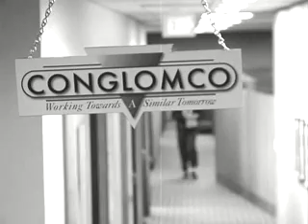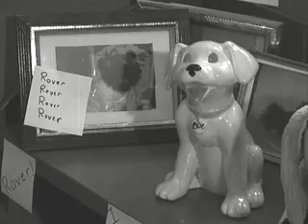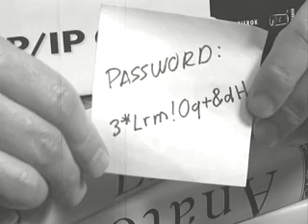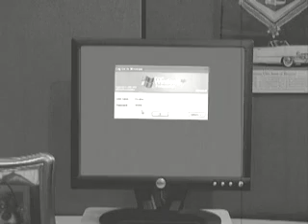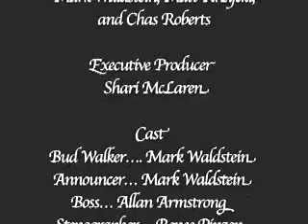Bud Logs In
"Bud Logs In" brings entertaining flair to important and scientifically sound advice on how to create a highly secure password that you can live with. Whimsically produced in the style of the 1950s, "Bud Logs In" teaches an easy method for creating a password that is strong yet memorable. Watch Bud make every password mistake in the book -- until he masters a better way! Written and directed by D. Scott Pinzon, CISSP. Instructors may obtain free copies by emailing lsseditor at watchguard dot com.